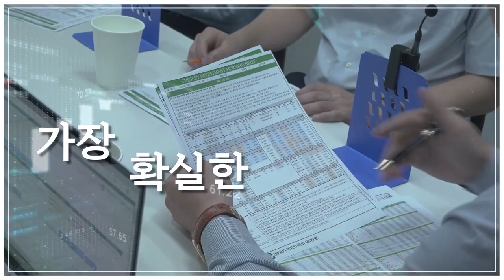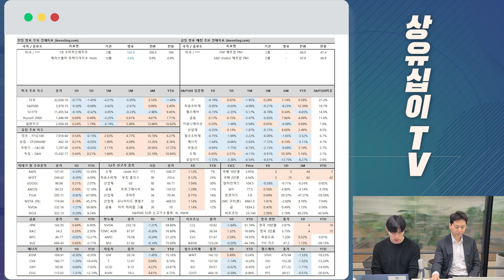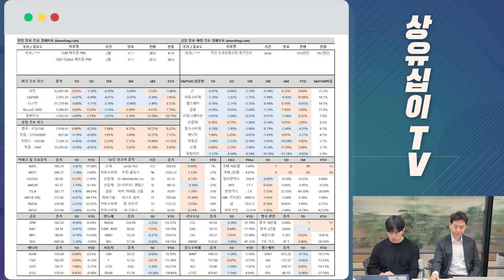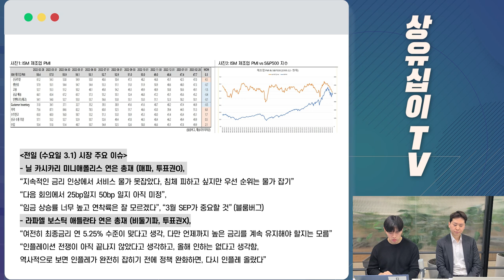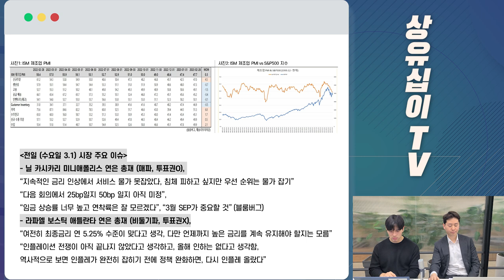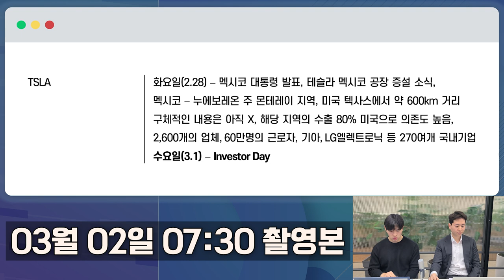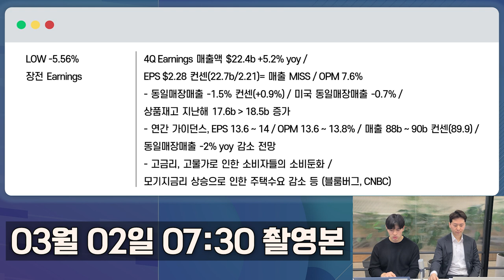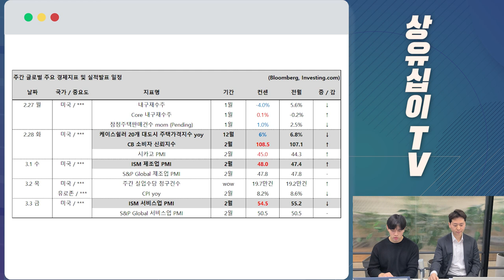youtube video #-6iPhZ0om4o